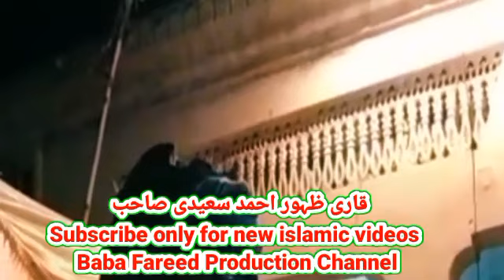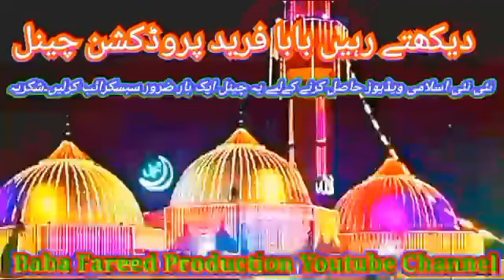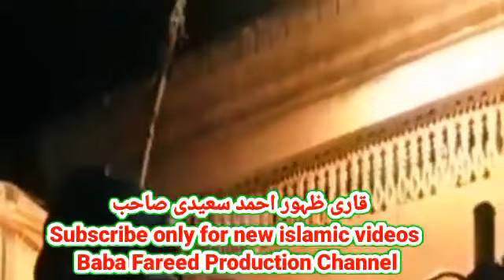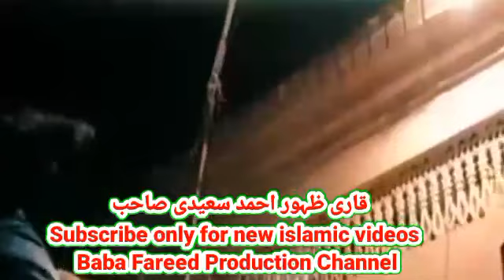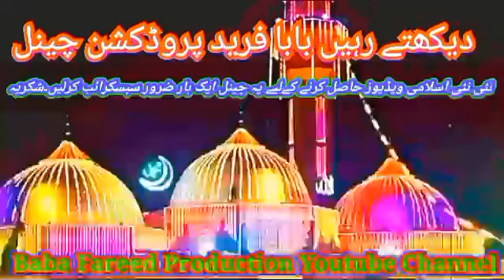Saraiki Bayan // Copy Maulana Muhammad Qasim Awaisi sb/// Amazing speech 2023///